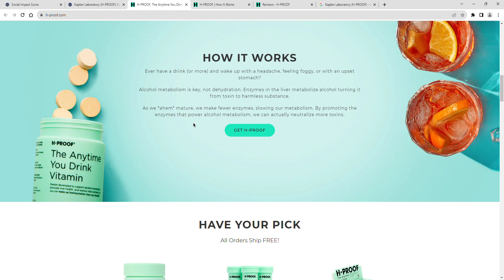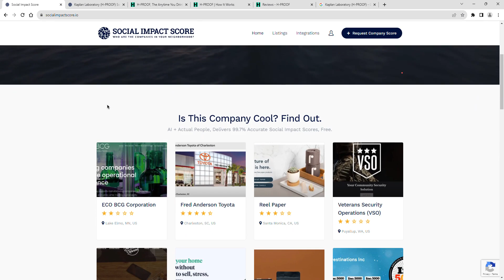Kaplan Laboratory (H-PROOF) - 1 Star - Social Impact Score